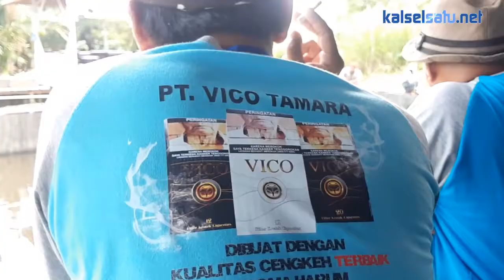Menang Lomba Mancing, Pria Sungai Andai Raih Motor Baru